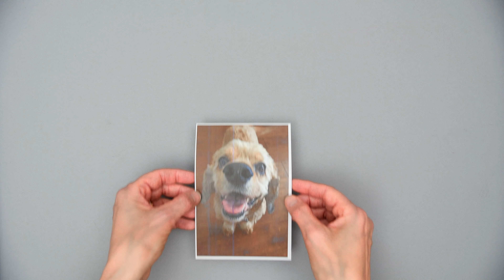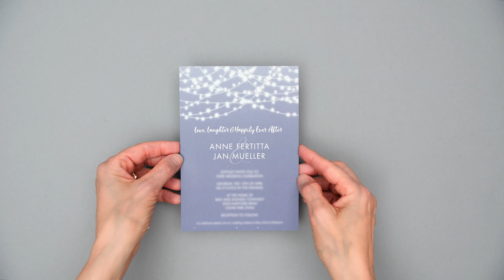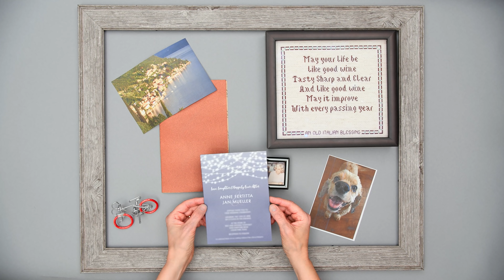I Am AMD: Anne Fertitta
Meet AMDer Anne Fertitta (Senior Manager, Global Community Affairs), owner of quite possibly the cutest dog on the planet. Anne explains how people are like sandpaper and why she’s especially looking forward to the best day of her life.